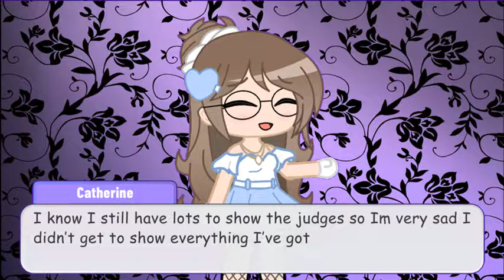Chibi's Next Top Model Cycle 6 Episode 1 Part 3 | Gacha Club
The girls have their very first panel of the cycle where 1 girl in both batches will have to go home. Who will they be? Watch to find out :))

Still in the Running:
*Abnus *Alice *Amory *Anna *Catherine *Eleanor *Elise *Fierra *Fuchsia *Isabella K. *Isabella M. *Kirsten *Layla *Lucille *Nicola *Peyton *Precious *Viviane